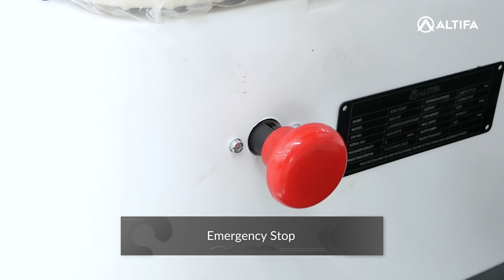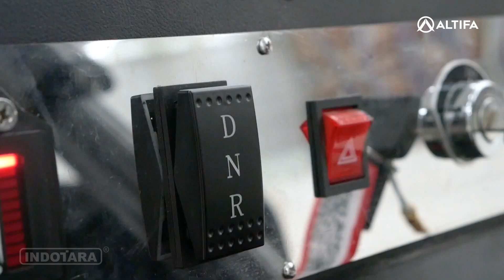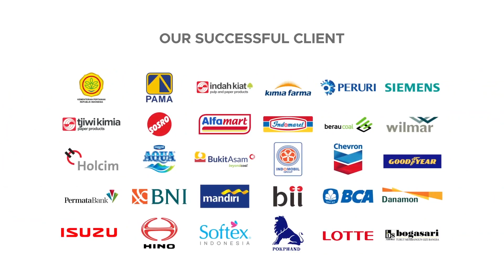ALTIFA ELECTRIC GOLF CART / MOBIL GOLF 6 PENUMPANG AGC A6 AWET DAN GESIT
Altifa electric golf cart make your journey easier. Electric golf cart AGC-A6 merupakan mobil golf dengan kapasitas 6 seats. Dengan desain yang mewah dan dimensi yang compact, membuat mobil golf ini mampu bermanuver dengan mudah. Kecepatannya pun sungguh mengagumkan. Dilengkapi dengan electric system, sehingga tidak memerlukan bahan bakar dan bebas gas buang. Altifa electric golf cart / mobil golf sudah banyak digunakan di lapangan golf terkemuka, resort, hotel, villa, tempat rekreasi, airports, pabrik, universitas dan berbagai tempat lainnya.

Mobil golf murah dan terbaik adalah Altifa. Dengan garansi elektrikal 1 tahun, serta didukung dengan after sales service yang baik, membuat Altifa semakin unggul. Mobil golf terbaik di Indonesia adalah Altifa.

Altifa Golf Cart
Model : AGC-A6
Overall dimension : 3900*1200*1800mm
Passengers Capacity : 6
Max. speed : 30km/h
Max. travelling range : 80-100km
Slope climbing capacity : 25%
Turning Radius : 5.5m
Ground Clerance : 136mm
Brake Distance : ?5m
Wheelbase : 3200mm
Front/Rear Tread : 870mm
Weight : 630kg
Motor : AC, 60V/48V, 4KW
Battery Type : 100AH, 5pcs/150AH, 6pcs
Charging Time : 8hours
Features :
- Environment friendly short distance passenger vehicle
- Rack and pinion steering
- Self adjusting braking system
- Electricity meter
- Forward and backward switch

Untuk Informasi lebih lanjut, hubungi kami di :

Headquarter :
PT. INDOTARA PERSADA
50/F, Menara BCA Grand Indonesia

Indotara Showroom :
GRAHA INDOTARA

Singapore Office :
17F, 12 Marina Boulevard
Singapore - 018982

Editor       : Rizky
Campers : Ghulam